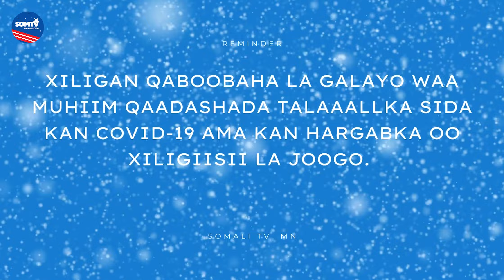Waxaa jiri kara ka hortag ka wanaagsan daawaynta oo looga hortagayo cudurrada daran.